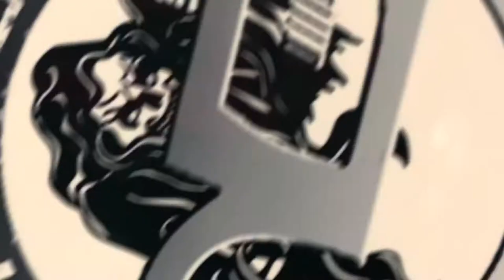Rodney Moore MMA HOF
Brian’s pick for the mma Hall of Fame. Rodney Moore